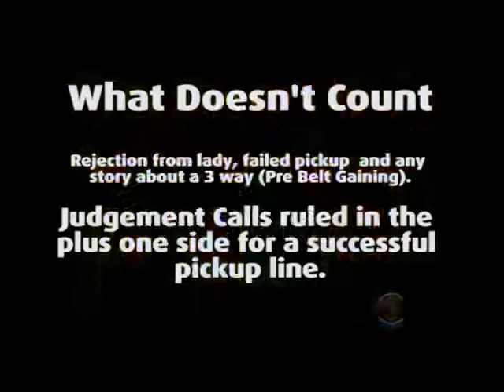HIMYM Barney's Complete History of Sex Partners with Counter!